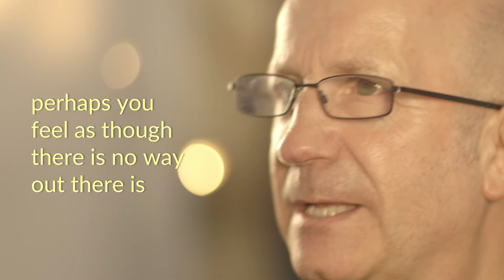Crisis - Geoff Thompson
When I was younger and suffering with depression: when the universe seems to be conspiring against me: when I woke at 4 in the morning every day and the sweat was damp on my skin and my bones strained under the weight of existential woe and the voice in my head was raping and pillaging (and relishing in the torture of my deep-ache sadness) and I looked and I looked for solutions – in the books, in the magazine, in the doctors surgery – real solutions to an enigma that was squatting in my body I found no answers.

The doctor gave me pills: he made me feel beyond help. When the white-coats are stumped, where do you turn?

When my wife gave me her pity which wiped me out and her unedited fear petrol on the fire I made a holy vow that when I found the truth I was going to tell everyone, I was going to share my learning with anyone who was suffering.

I couldn't be the only one out there who was dying by the second.

I did find the truth. And I did share it, first with my book Watch My Back, later with Fear the Friend of Exceptional People
and A Beginners Guide to Darkness, later still
in films and plays and even a Ted Talk.

Now I am sharing it again in THE DIVINE CEO.

This short reading is the essence of my learning.

You think your crisis is the end of the world my suffering friend; I can assure you with certainty that it is not.

If you lean into the sharp edges, if you embrace your current crisis and demand of it answers, your fall could be the best thing that ever happened to you.

Geoff Thompson

I will be releasing videos about my books, my films, conversations with Paul Shammasian, answer your questions and more inspiring stories about my path.

Paul Shammasian & Gabriela Barrios